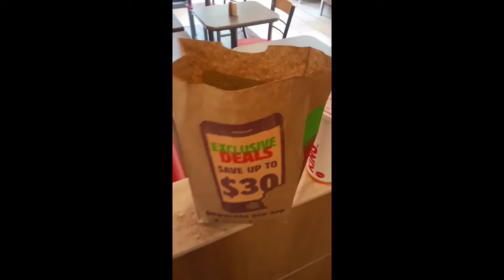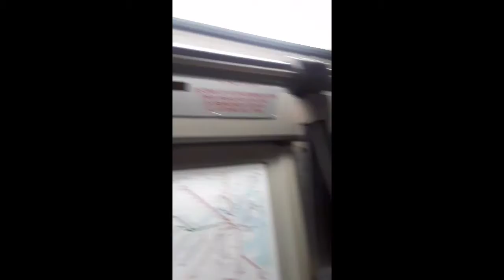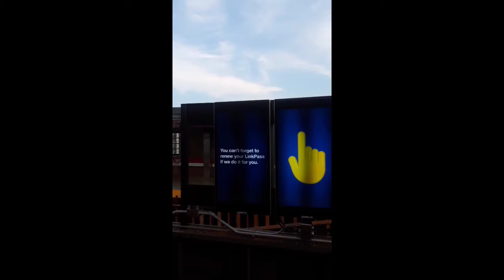Hanging out in Boston subways